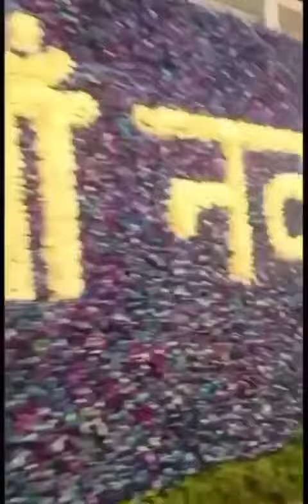beautiful Bhajan during arti (mata vaishno devi)